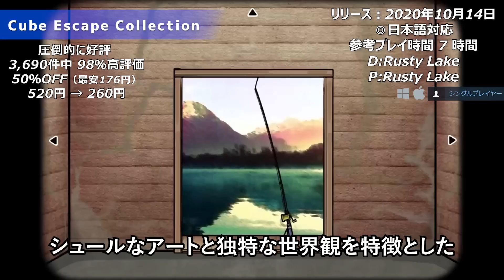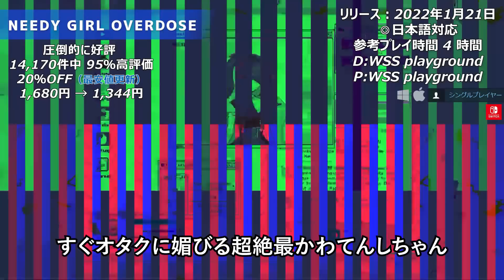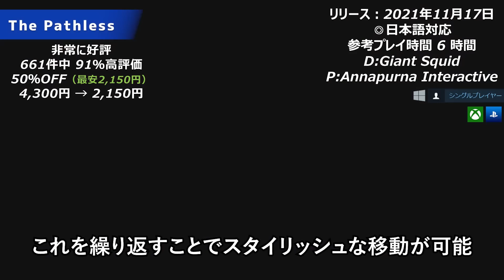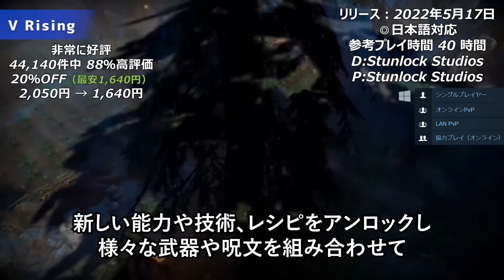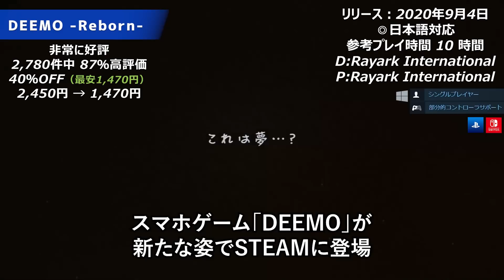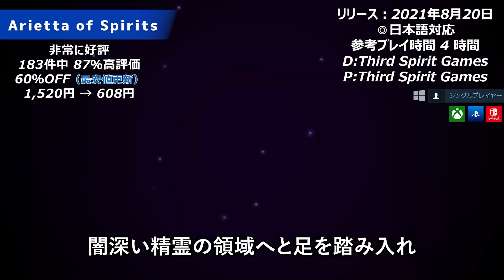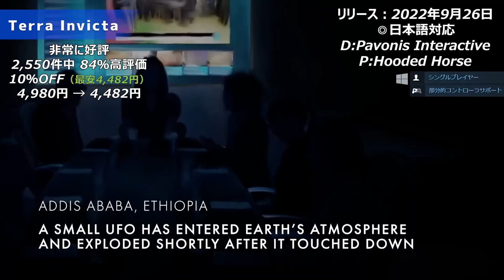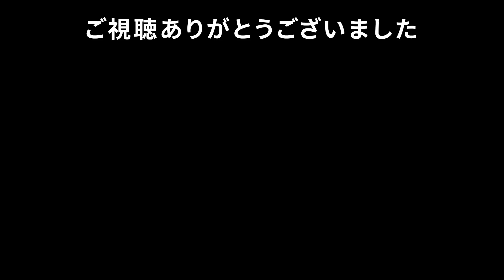【1週間限定セール】Steam高評価なおすすめPCゲームをピックアップ【11月8日まで】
期間は11月1日～11月8日午前3時まで。掘り出し物がお手頃価格で手に入るかもしれないのでチェックしてみてください。※CS機は海外リリースも含まれています。

【1週間限定セール】
00:00 オープニング

00:57『Cube Escape Collection』520円 → 260円 50％OFF

01:41『Nova Drift』1,520円 → 912円 40％OFF

02:30『NEEDY GIRL OVERDOSE』1,680円 → 1,344円 20％OFF

03:22『Kraken Academy!!』1,840円 → 920円 50％OFF

04:15『Hacknet』1,010円 → 151円 85％OFF

04:59『Nobody Saves the World』2,570円 → 1,721円 33％OFF

05:57『The Pathless』4,300円 → 2,150円 50％OFF

07:07『Neon Abyss』2,050円 → 1,025円 50％OFF

08:02『V Rising』2,050円 → 1,640円 40％OFF

09:08『A Memoir Blue』860円 → 645円 25％OFF

10:07『Warpips』1,900円 → 760円 60％OFF

11:06『DEEMO -Reborn-』2,450円 → 1,470円 40％OFF

12:08『Arietta of Spirits』1,520円 → 608円 60％OFF

13:05『Curse of the Dead Gods』2,480円 → 1,240円 50％OFF

14:00『Crown Trick』2,050円 → 615円 70％OFF

15:00『Terra Invicta』4,980円 → 4,482円 10％OFF

16:05『Railway Empire』3,748円 → 1,236円 67％OFF

16:58 エンディング  週間トップセール